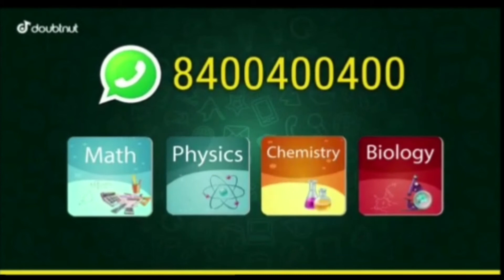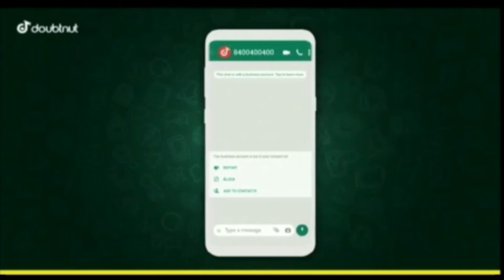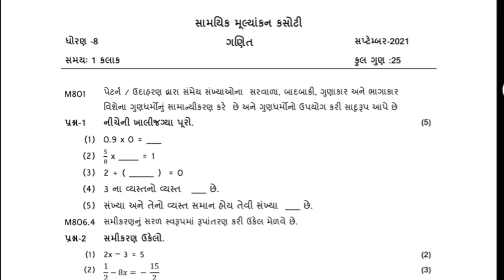Std 8 Maths | Samayik Mulyankan Kasoti | Dhoran 8 Ganit | Ekam Kasoti September 2021 | Real Paper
ekam kasoti september 2021 standard 8 maths real paper solution , samayik mulyankan kasoti dhoran 8 ganit full original solution september 2021

1) Apne Doubt ki photo kheecho
2) Sawal ko crop karke send karo
3) Turant Video Solution pao

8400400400 par Whatsapp karke apne sabhi Doubt ko kardo out!!

nidan kasoti september 2021 std 8 ganit
ekam kasoti sep 2021 dhoran 8 maths
samayik mulyankann kasoti std 8 maths
ekam samayik kasoti september 2021 full solution
std 8 ganit ekam kasoti real paper solution
dhoran 8 maths samayik mulyankan kasoti september 2021
standard 8 maths ekam kasoti september 2021
september 2021 ekam samayik kasoti paper solution std 8 maths

std8#ekamkasoti#september#2021#realpaper#ekamsamayikkasoti#dhoran8#maths#ganit#standard8